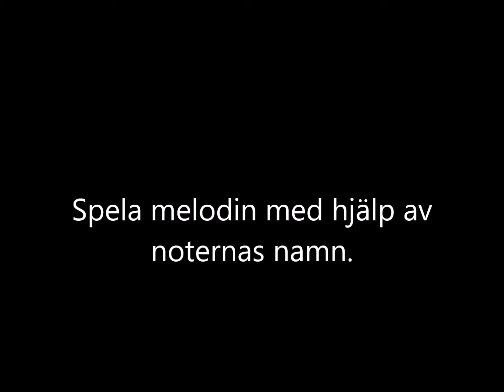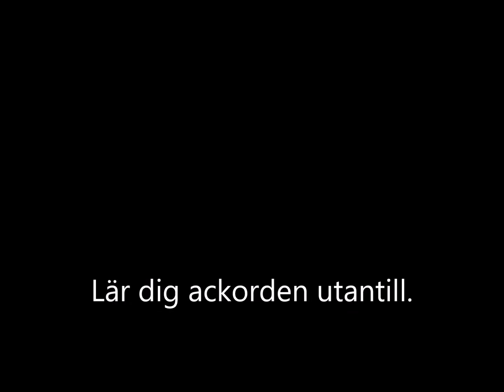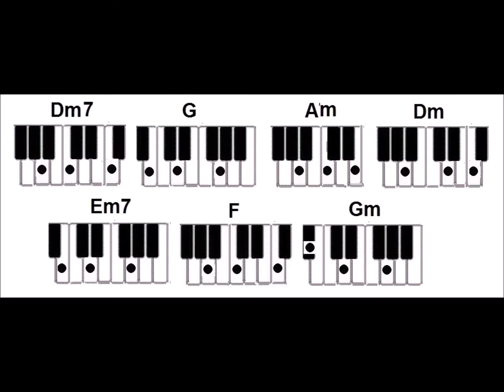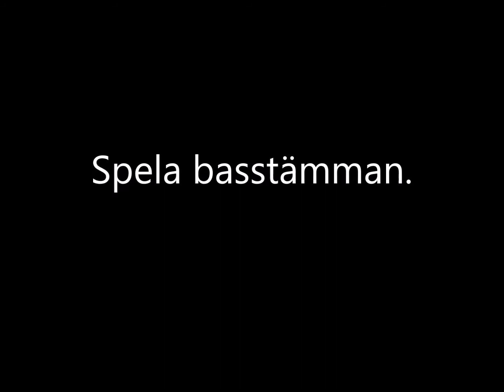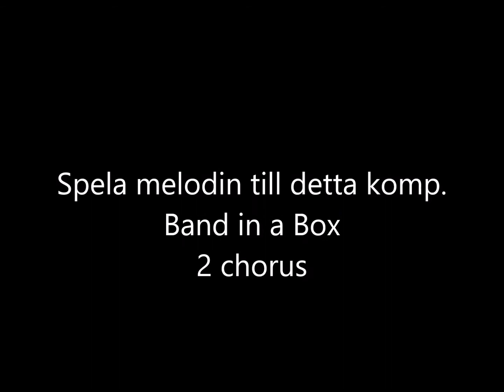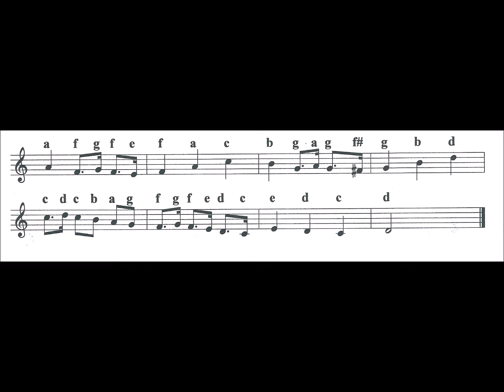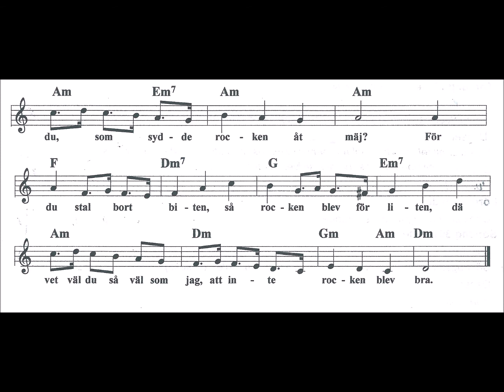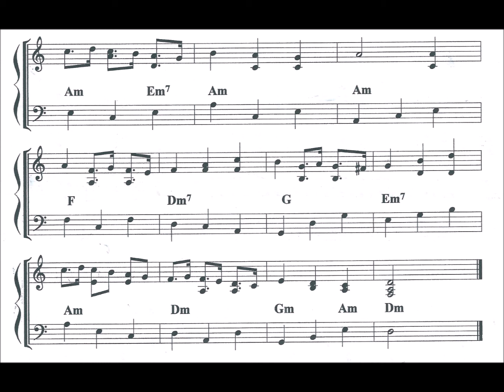Va dä du?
Ackord: Dm7 G Am Dm Em7 F Gm